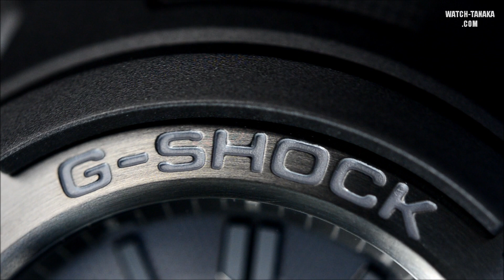G-SHOCK FIRE PACKAGE 2012 AWG-M100B-1AJR ファイアーパッケージ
入学、就職プレゼントに絶大な人気を誇るG-SHOCK「ファイアーパッケージ」
2012年モデルはタフソーラー電波にデジタル部の視認性を確保する針退避機能を搭載したAWG-M100がベース。カラーリングはフルブラックで幅広い年齢層に対応しています。専用ケースに入れてお届けいたします。